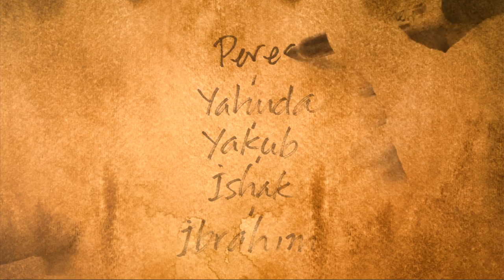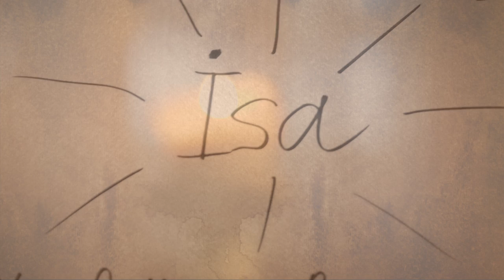"İsa'nın Şeceresi" (Cem Kervan) Klibi - Sanat Videosu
"İsa'nın Şeceresi" (Semah)
Tekli Olarak Çıkış Tarihi: 5 Mayıs, 2021
Albümün Çıkış Tarihi: 28 Temmuz, 2021

Sazlar: Serhat Doğan
Perküsyon: Haydar Demir
Erbane: Charles Vincent
Geri Vokaller: Gülseren Yılmaz, Meliha Bilgili

Sözler:

İsa’nın Şeceresi (Semah)

İbrahim İshak'ın babası idi
İshak da Yakub'un babası idi
Yakup Yahuda'nın babası idi
Mesihim İsa’nın şeceresidir

Yahuda Peres'in babası idi
Peres de Hesron'un babası idi
Hesron ise Ram'in babası idi
Efendim İsa’nın şeceresidir

Ram Amminadav'ın babası idi
Amminadav Nahşon babası idi
Nahşon da Salmon'un babası idi
Hünkârım İsa’nın şeceresidir

Salmon da Boaz'ın babası idi
Boaz da Oved'in babası idi
Oved de İşay'ın babası idi
Sultanım İsa’nın şeceresidir

İşay Şah Davud'un babası idi
Davud Süleyman'ın babası idi
Süleyman Rehavam'ın babasıydı
Tek Yolum İsa’nın şeceresidir

Rehavam Aviya'nın babasıydı
Aviya da Asa'nın babasıydı
Asa Yehoşafat'ın babasıydı
Yarenim İsa’nın şeceresidir

Yehoşafat Yoram'ın babası idi
Yoram Uzziya'nın babası idi
Uzziya Yotam'ın babası idi
Cananım İsa’nın şeceresidir

Yotam da Ahaz'ın babası idi
Ahaz Hizkiya'nın babası idi
Hizkiya Manaşşe'nin babası'ydı
Kurbanım İsa’nın şeceresidir

Manaşşe Amon'un babası idi
Amon Yoşiya'nın babası idi
Yoşiya Yehoyakin babasıydı
Tabibim İsa’nın şeceresidir

Yehoyakin Şealtiel babası
Şealtiel Zerubbabil babası
Zerubbabil Avihud'un babası
Mürşidim İsa’nın şeceresidir

Avihud Elyakim'in babasıydı
Elyakim de Azor'un babasıydı
Azor ise Sadok'un babasıydı
Dermanım İsa’nın şeceresidir

Sadok da Ahim'in babası idi
Ahim Elihud'un babası idi
Elihud Elazar'ın babasıydı
Hayatım İsa’nın şeceresidir

Elazar Mattan'ın babası idi
Mattan da Yakub'un babası idi
Yakub da Yusuf'un babası idi
Can Dostum İsa’nın şeceresidir

Yusuf Meryem Ana'nın kocasıydı
Meryem'den Şah İsa dünyaya geldi
Kelimetullah Ruhullah Mesih'ti
Candaşım İsa’nın şeceresidir